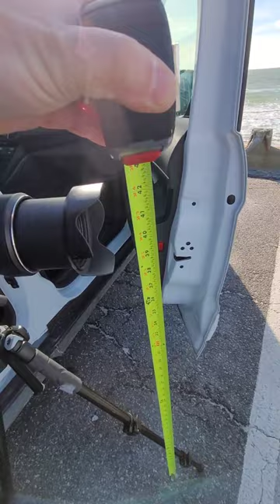O EXPERIMENTALISTA EM CAMPO.